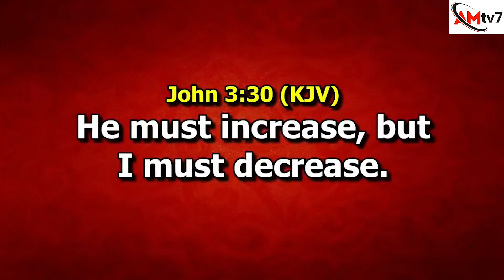WE ARE ONLY INTERESTED IN SOCIAL MEDIA VIEWS AND MANIPULATING CONGREGANTS TO GIVE - PROMINENT PASTOR